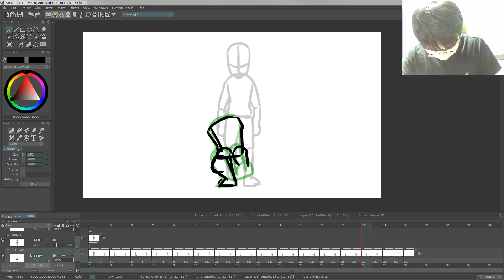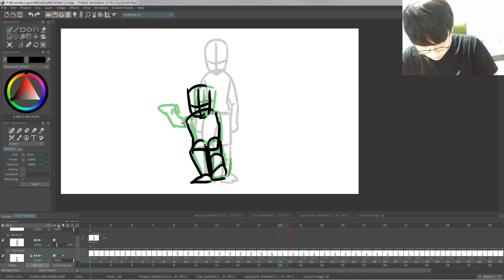'앉았다 일어나는 사람' 애니메이션 작업영상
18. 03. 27 크로키 애니메이션 작업영상!

이 동작 가능한 사람이 생각보다 얼마 없다던데..!

매일 업로드 되는 크로키애니메이션은 요기서